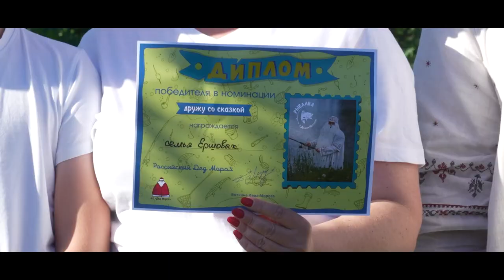Рыбалка с Российским Дедом Морозом!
Рыбу ловили дружной компанией, делились своими секретами прикорма, подсечки и подкормки клевых мест. Рыбы наловили много, но, золотая рыбка так и не попалась)